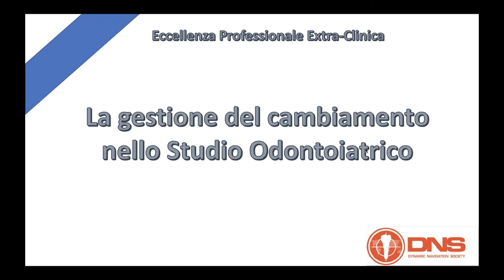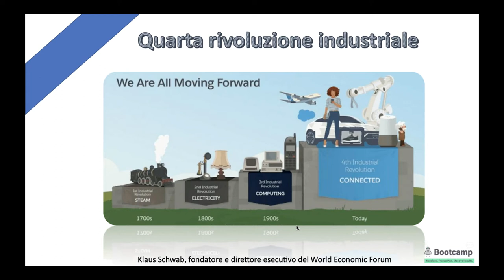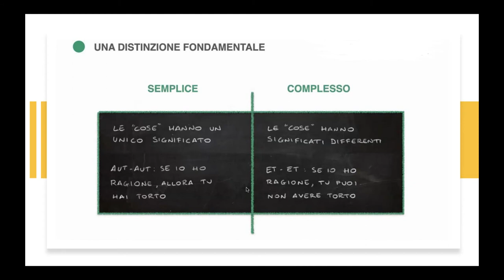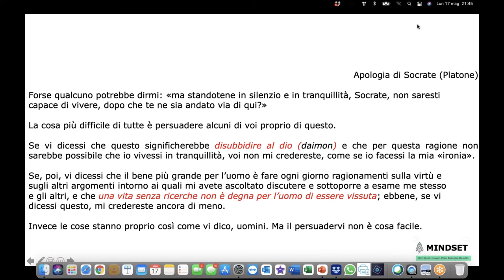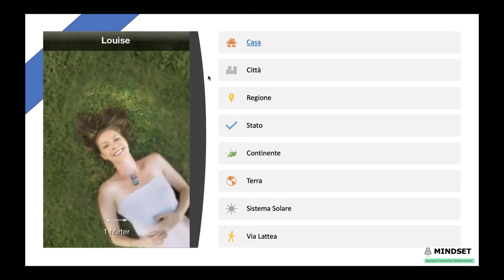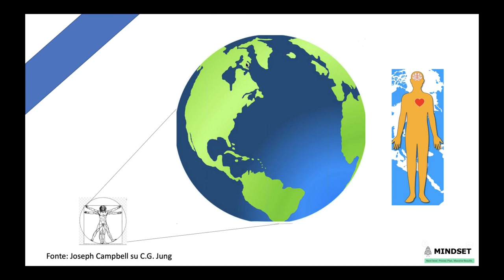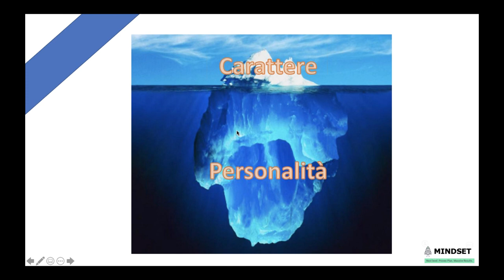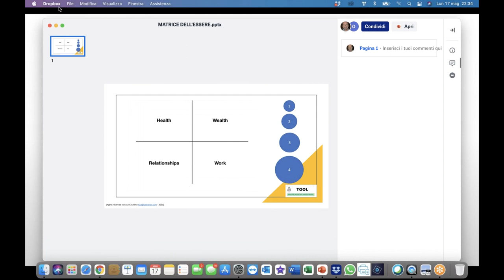La gestione del cambiamento nello studio odontoiatrico #1